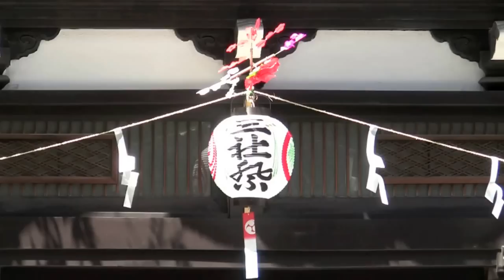浅草 三社祭 2016.5.13 (金)